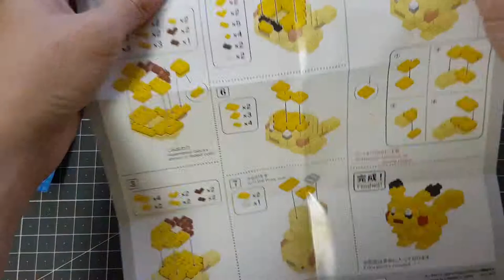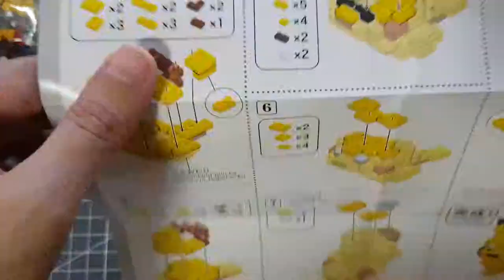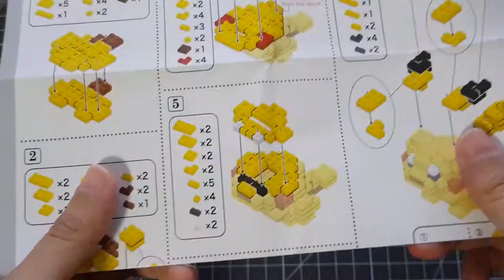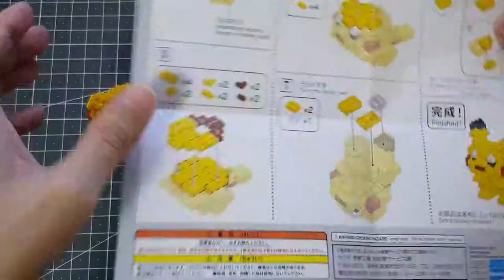Let's Build Nanoblock - Pokemon Pikachu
Time-lapse video of building Pikachu Nanoblock. I spent one hour to built it.

The size is approximately 5 cm (h) x 4.5 cm (w) x 5.5 cm (d).